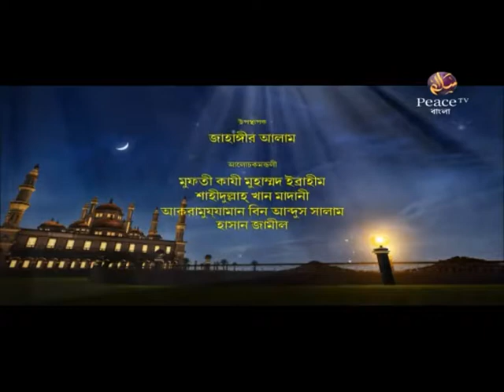আকীদা। পর্ব ৫৫। কাজী ইব্রাহীম। শাহীদুল্লাহ খান। আকরামুজ্জামান বিন আব্দুস সালাম। হাসান জামীল